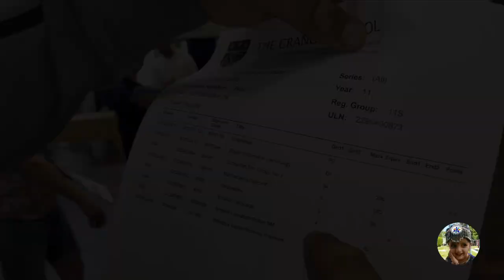GCSE Results 2022 funny live reaction (must watch!!)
hii fans what's up I hope you are having an amazing day  if your family are getting their results today I hope they get the results they wanted

today I'm going with my brother Yarid to get his results today from his school